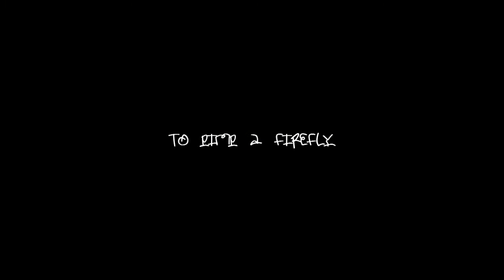Julius Harris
Coming soon...